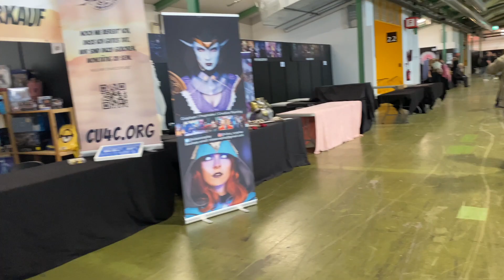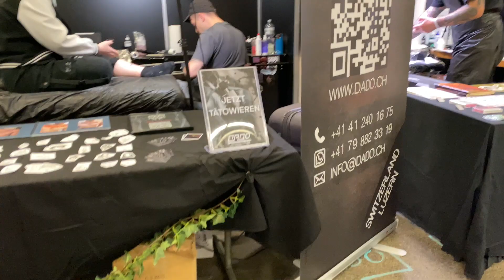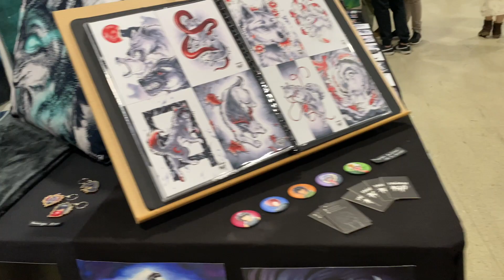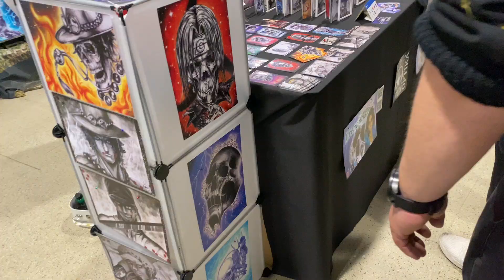Fantasy Basel 2023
hey friends!!